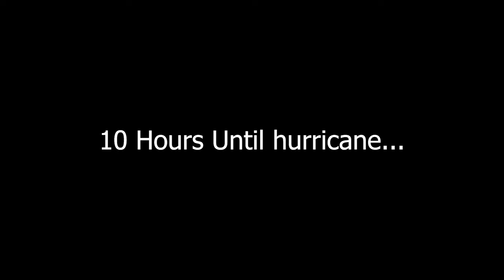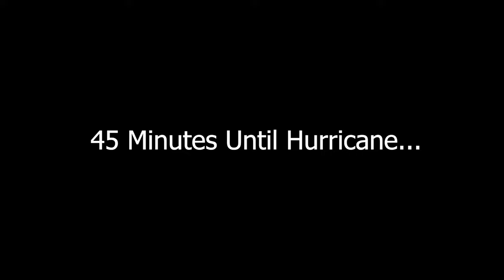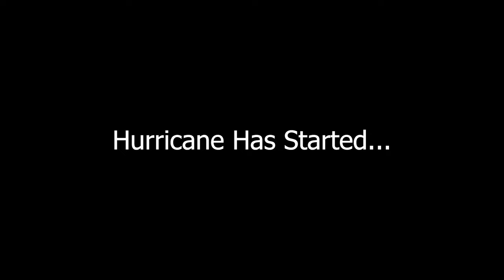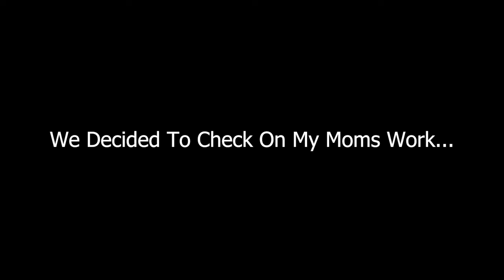I Survived Hurricane Ian